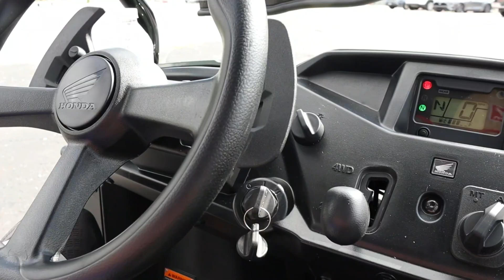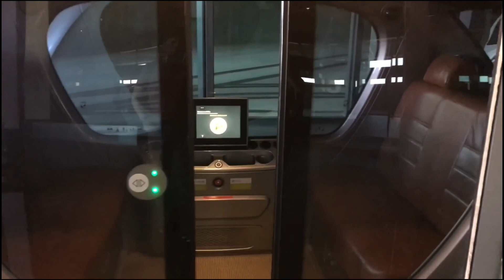10 Modern Vehicles Changing the World of Transportation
Step into the future of transportation! 🚀
In this video, we showcase 10 incredible vehicles that redefine the way we think about travel. From flying cars and futuristic bikes to eco-friendly inventions and next-gen machines, these vehicles prove that innovation has no limits. Whether you’re a fan of technology, gadgets, or engineering marvels — this video is packed with jaw-dropping designs and groundbreaking ideas shaping the future of mobility.